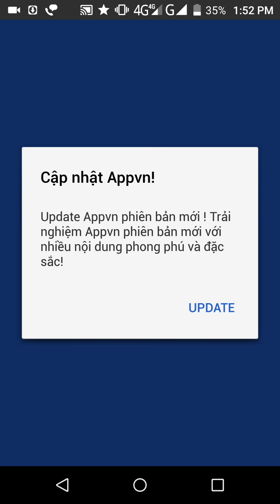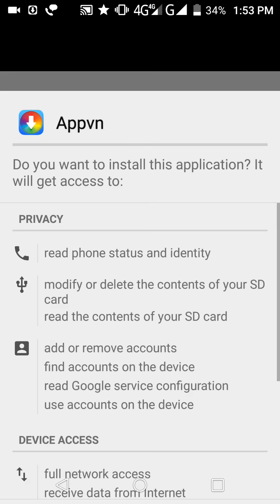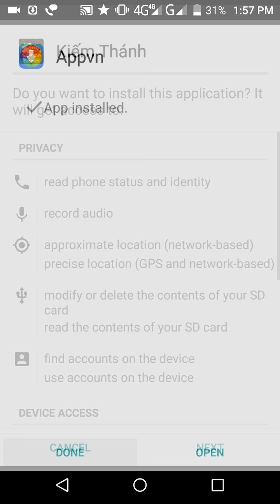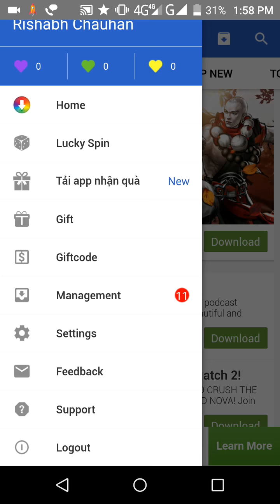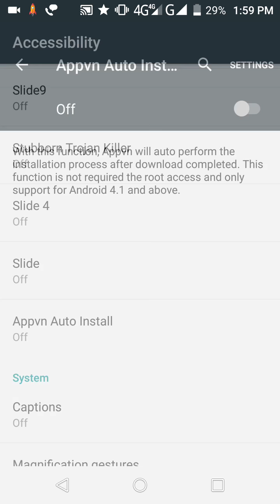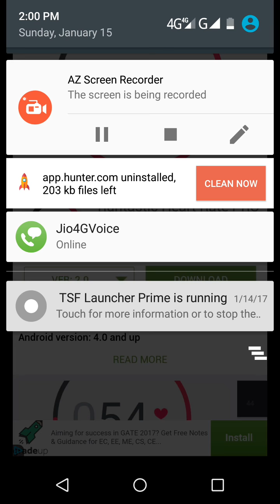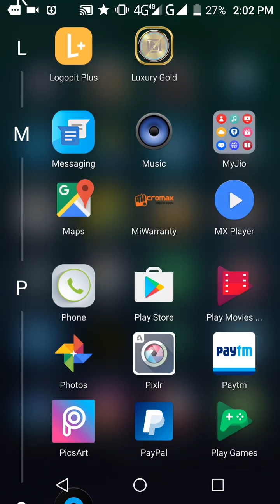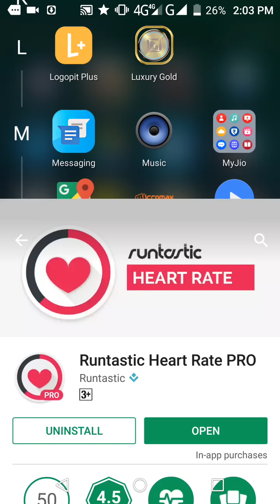How to download "PAID APPS /GAMES" Free.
In this video i m gonna tell u to how to download paid apps and games free..

Just click the download link and wait for 5 seconds and click on the "SKIP Ad" at the corner and then download your app(;..enjoYyyy(:(;